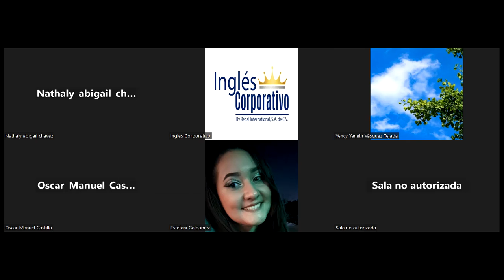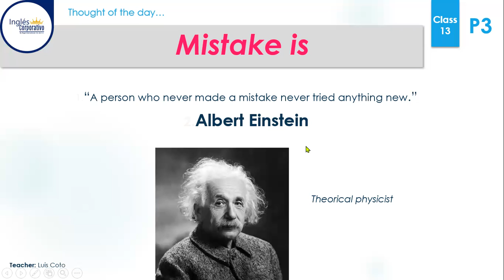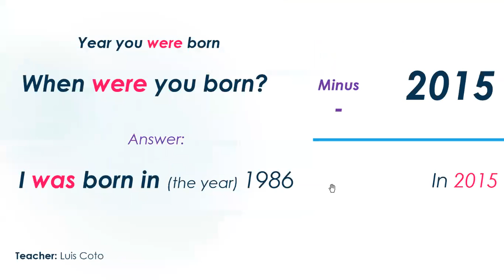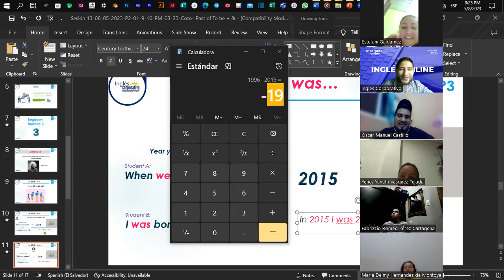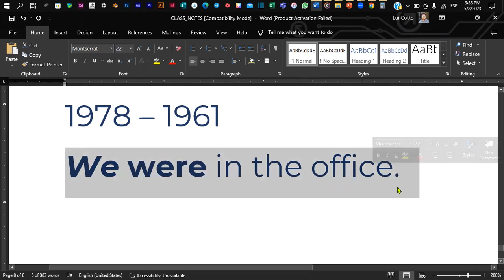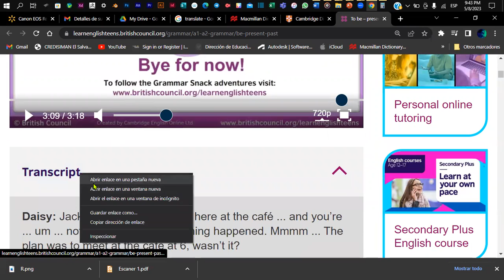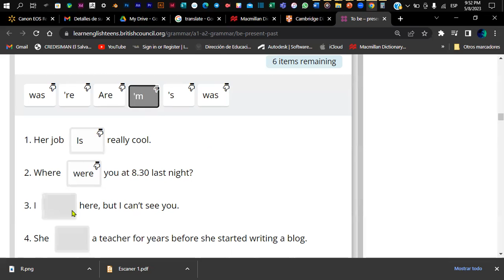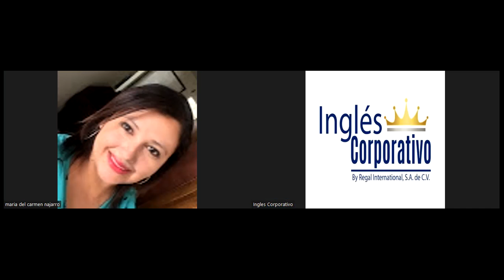Sesión 13-08-05-2023-P3-02-9-10-PM-04-23-Coto- Past of To be + & -